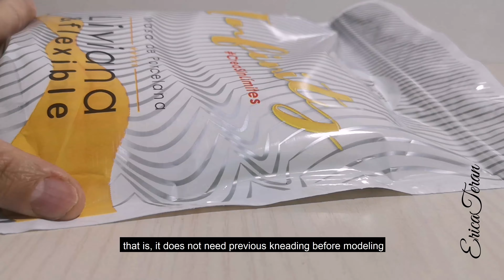Cold Porcelain Infinity from Mama Dora. Infinity la nueva masa de porcela fria de Mama Dora.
En este video realizado por la artista y maestra Erica Terán, de quien soy mega fan 😍, explica detalladamente las propiedades de la masa Infinity. **English subtitiles are available on the video for our english speakers.

📌Infinity es una masa de porcelana fría, la cual al secar tiene la propiedad de ser flexible y liviana.

📌Infinity ya viene teñida de blanco. Es una masa de acabado poroso y matte, a diferencia de la porcelana fría tradicional.  Otra propiedad maraviollosa es que la masa NO reduce o achica al perder humedad.

📌Te recomiendo ver el video a continuación y si aun te quedan dudas, escríbenos! 🌸